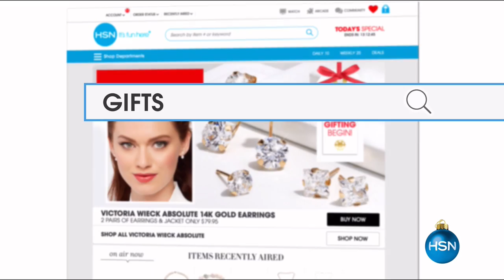HSN | HSN Cares Colleen Lopez Gemstone Jewelry 10.22.2016 - 08 PM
Gemstone jewelry by Colleen Lopez supporting HSN Cares and Alzheimers Association